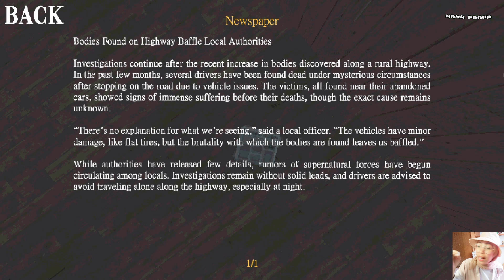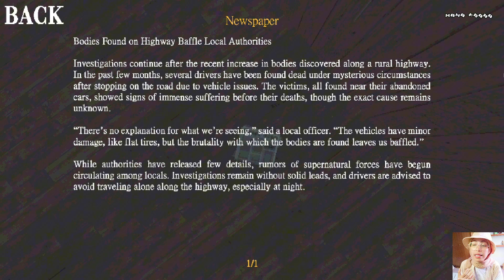THE STRAW MAN - TERSESAT DI LADANG JAGUNG 🌽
Dalam The Straw Man, Anda berperan sebagai seorang pengembara yang menghadapi hal tak terduga setelah terdampar di jalan yang sepi. Dengan sedikit pilihan dan suasana yang semakin mencekam, Anda terpaksa menjelajahi ladang jagung misterius untuk mencari pertolongan. Namun, ada yang salah, dan apa yang tampak seperti pencarian sederhana untuk keselamatan dengan cepat berubah menjadi pengalaman yang mengganggu. Saat Anda maju, garis antara kenyataan dan ilusi mulai kabur. Sekarang, satu-satunya kesempatan Anda adalah menemukan cara untuk melarikan diri sebelum terlambat.